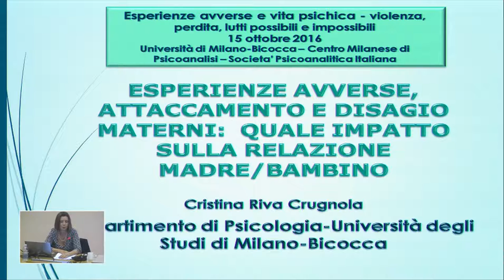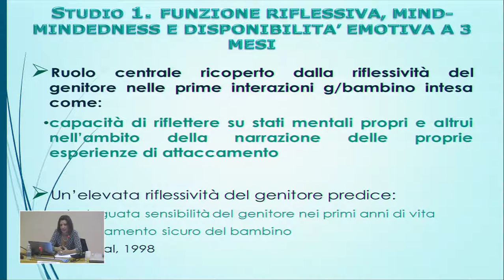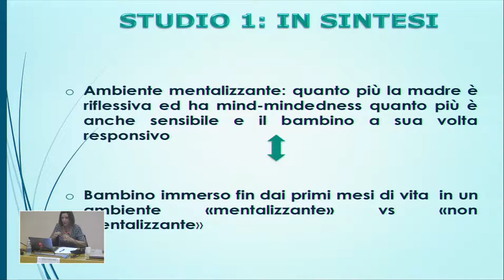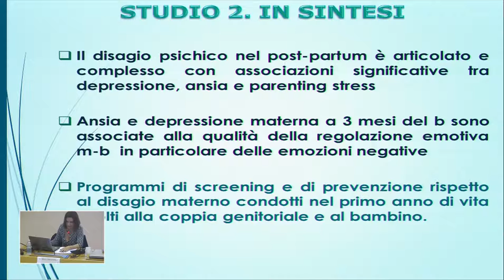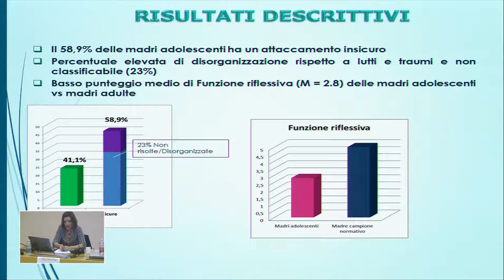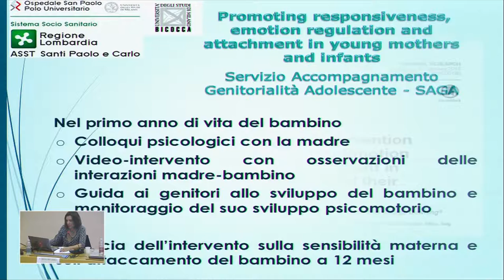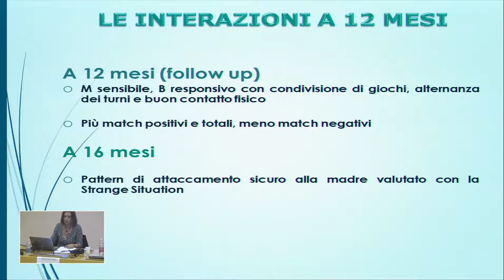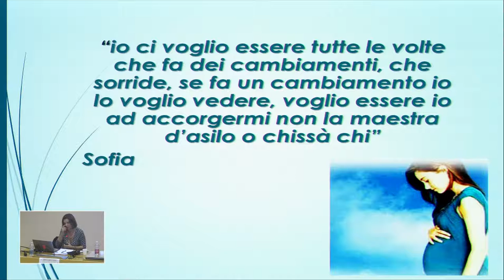6/9 Convegno "Esperienze avverse e vita psichica"Convegno" | Riva Crugnola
Convegno tenutosi presso l'Aula Magna dell'Università degli Studi di Milano-Bicocca il 15 ottobre 2016, in collaborazione con il Dipartimento di Psicologia, il Centro Milanese di Psicoanalisi e il Centro Studi per la Cultura Psicologica (CSCP).